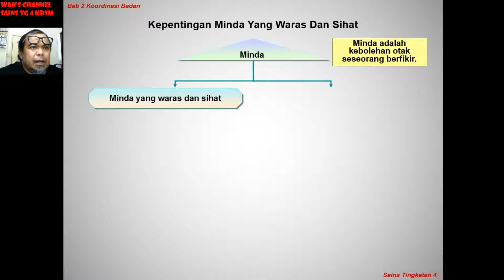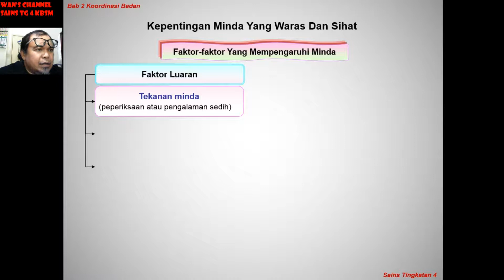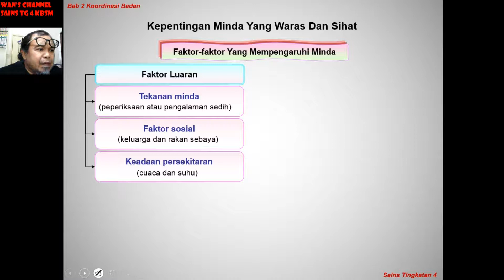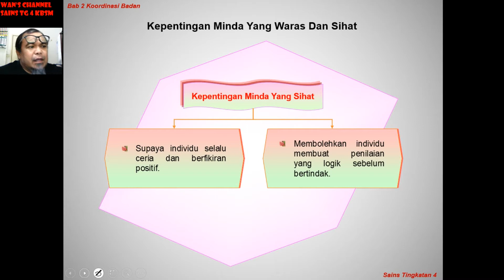010 Sains Tg 4 Bab 2 2 10 Kepentingan Minda Yang Waras & Sihat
Sains Tg 4 Bab 2: Koordninasi Badan
Subtopik 2.10 Kepentingan Minda Yang Waras & Sihat